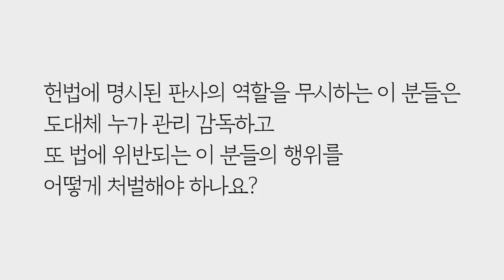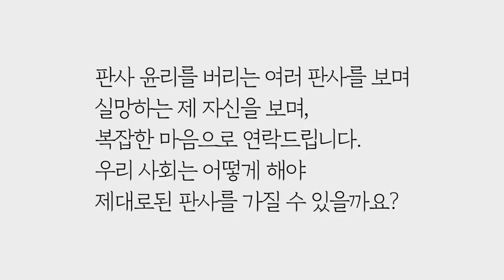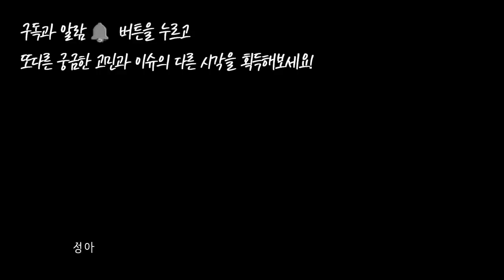판사의 양심은 양승태의 아바타가 되는 것인가요? by.황상민의 심리상담소:황심소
1) 사연보내기

2) 황심소 관련 홈페이지

whangaimso
---황심소 트위터 ID---
whangsimso

3) 황심소에서 광고주를 모십니다.

4) WPI 워크샵 문의

안녕하세요, 황 박사님.
얼마전 현직 부장판사가 검찰청 포토라인에 섰습니다. 피의자 신분으로 공개소환된 것이지요. 그는 양승태 전 대법원장 시절 법원행정처 기획심의관으로 근무하며, 동료 판사 뒷조사 문건을 작성 및 삭제한, 창원지방법원 마산지원 부장판사 김민수 였습니다..

기자들의 질문을 무시한 채 검찰청으로 들어가는 그를 보며, 또다른 김민수들은 없는지 궁금해졌습니다. 대법원장의 비서조직이라 불리는 법원행정처는 그 수장을 대법관 중 하나가 맡고, 넘버 투인 차장은 대법관 1순위인 부장판사가 맡는답니다. 전국 판사가 2900명인데, 법원행정처에 모인 37명의 판사들은 소위 말하는 출세가도랍니다. 이들의 업무는 일반 판사와 달리 윗분들이 필요한 보고서를 쓰는 것이고요,(참고 그것도 정치권이나 로펌, 컨설팅 회사의 도움을 받아서 일한다고 합니다.

양승태 대법원장 시절, 법원행정처는 상고법원 설치에 반대하는 판사들의 약점을 모았고요. 정치인들을 어르고 압박할 전략을 짰으며, 조선일보를 비롯한 언론에 기사 발주 계획을 만들었다고 합니다. 이들 법원행정처 판사들의 보고서 속에 국민은 ‘이기적인 존재’였고, 자신들과 같은 엘리트판사들은 이성적이고 합리적인 인간이었습니다. 교육부 고위관리가 국민들을 ‘개, 돼지’라고 한 것과 같은 마음인 듯 합니다.

박사님, 상식에도 눈을 감고, 양심에도 귀를 막는 이 판사들의 행동은 대체 어떤 심리에서 발현된 걸까요?  이 분들은 정말 ‘양심에 의거해 판결하는 법관’이라 할 수 없잖습니까? 이 분들이 먼저 헌법을 위반하면서 판사의 역할을 하셨는데, 왜 바로 경찰이나 검찰은 체포를 하지 않는 것이지요? 헌법에 명시된 판사의 역할을 무시하는 이 분들은 도대체 누가 관리, 감독하고 또 이 분들의 법에 위반되는 행위를 처벌해야 하나요?

판사가 되려면 법조인 중에서도 성적이 좋아야 합니다. 하지만 판사 직업의 윤리라는 것이 무엇인지 궁금해집니다. 이 나라에서 법과 양심의 최후의 보루인 판사들이 사법농단의 앞잡이가 쉽게 될 수 있는 이 사건은 어떤 적폐청산보다 중요한 일인 듯 합니다. 단지, 청와대와 재판거래를 한 양승태 전 대법원장이라는 인물만이 문제가 아닌 것 같습니다.

판사 윤리를 버리는 여러 판사를 보며 실망하는 제 자신을 보며, 복잡한 마음으로 연락드립니다. 우리 사회는 어떻게 해야 제대로된 판사를 가질 수 있을까요?